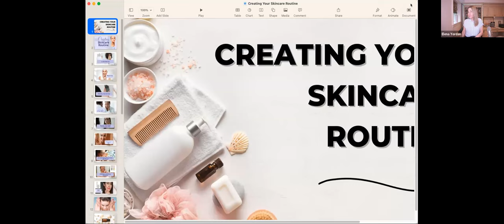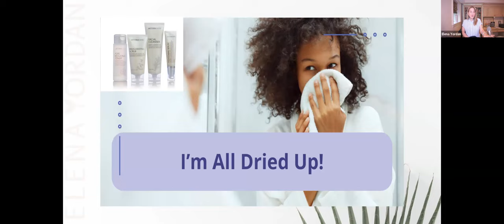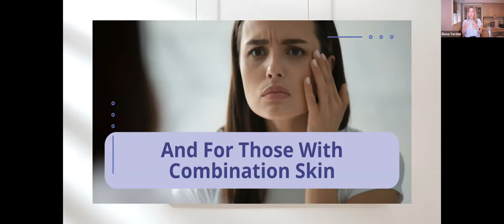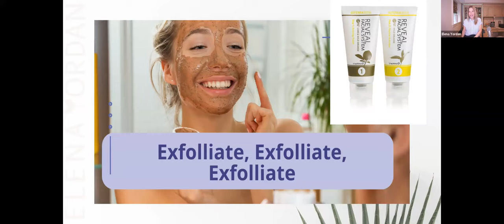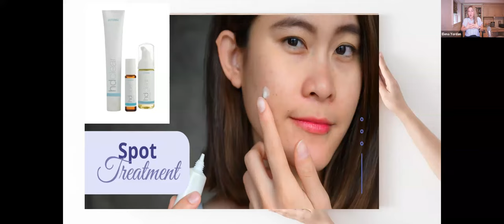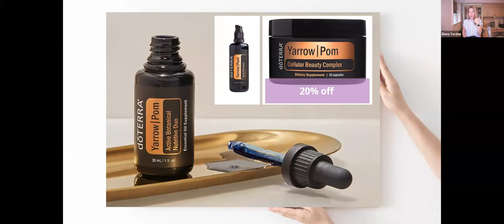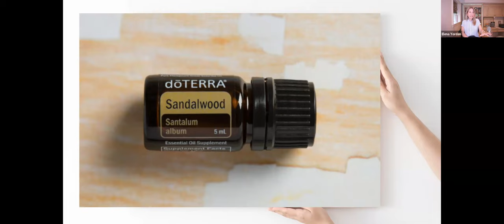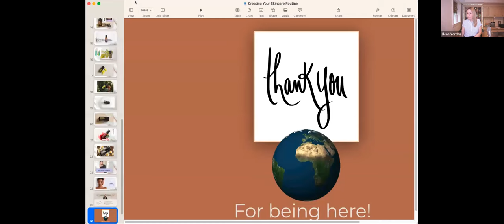Creating Your Skincare Routine by Elena Yordan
📲 In the new Zoom Call video, we will discuss Your Skincare Routine with Products of dōTERRA.
 📌 Why dōTERRA?

0:00 - Topic: Creating Your Skincare Routine with doTerra EO
👉 How Dry is your Skin?
👉 Moisturizer 101
👉 Spot Treatment
👉 Best 10 dōTERRA EO for Skin are .checkout in video.

💗doTERRA: Purse What's Pure!❤️🌐❤️
💖 That was Great !💖

🙌 Keep watching!